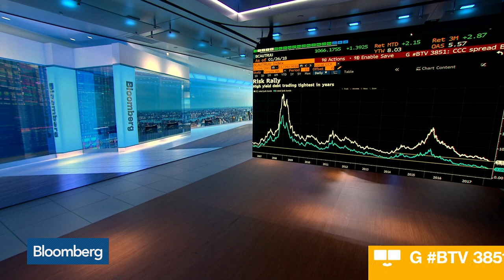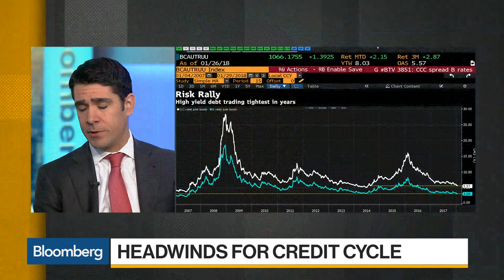KKR's Zilkha Says Inflation 'Is Not Our Concern'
Jan.29 -- KKR Credit co-head Nat Zilkha discusses why higher rates are not driven by inflation. He speaks with Bloomberg's Alix Steel and David Westin on "Bloomberg Daybreak: Americas."